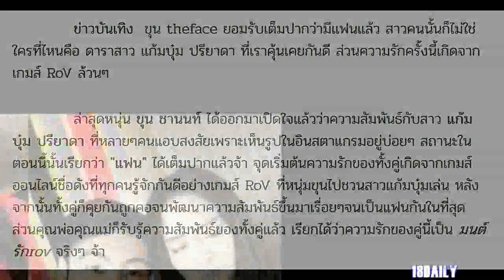ขุน Theface ย้ำเต็มปาก ผมมีแฟนแล้วครับ! สร้างมนต์รัก RoV จนตกลงคบเป็นแฟน ชาวเน็ตอิจฉาหนักมาก